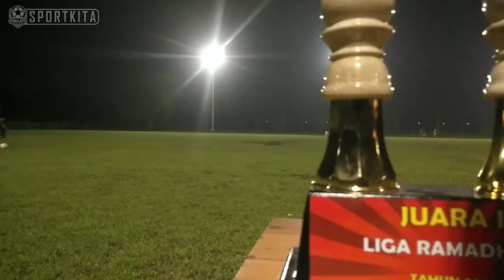PEMAIN BARU DELTRAS TUTUP GELARAN LIGA RAMADHAN 2022 // RENDI IRWAN // DELTRAS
LIGA RAMADHAN 2022 DESA KLOPO SEPULUH